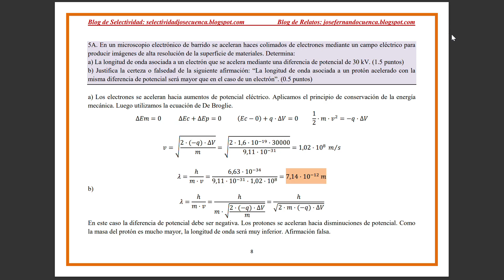EBAU EXPRÉS. FÍSICA ASTURIAS 2022. C. Ordinaria. A. Examen resuelto. José Cuenca.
Selectividad Física Asturias.